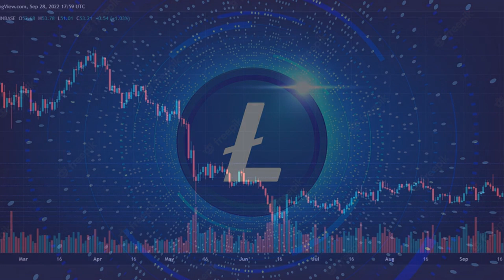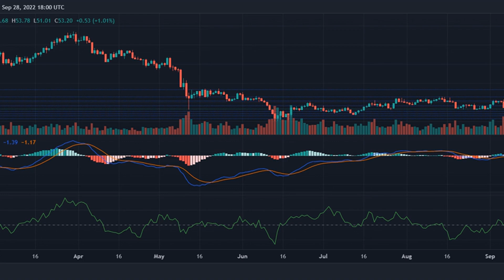Litecoin Price Recovers But The Bears Might Drag The Altcoin To $51